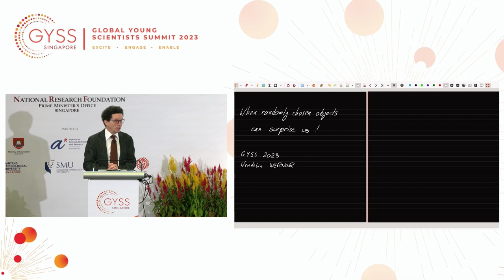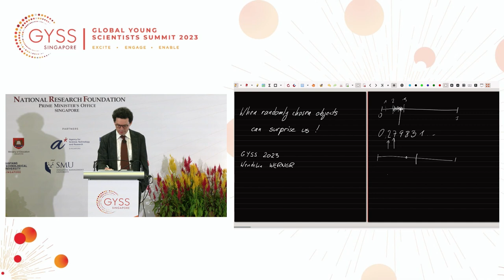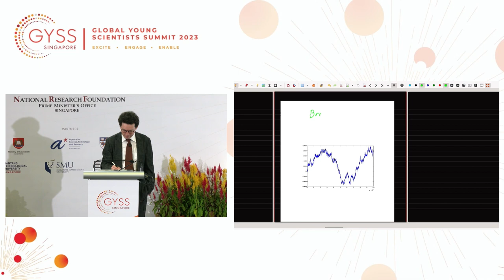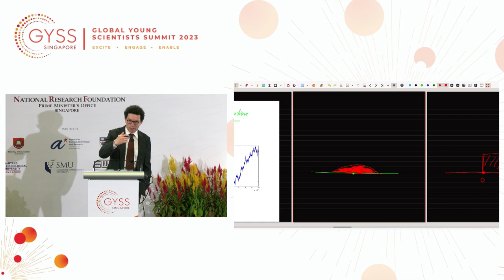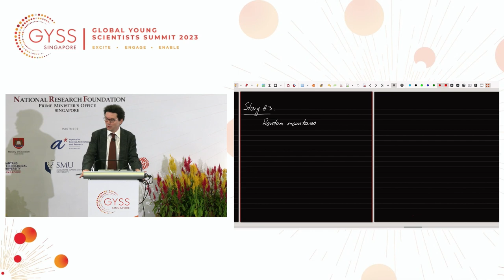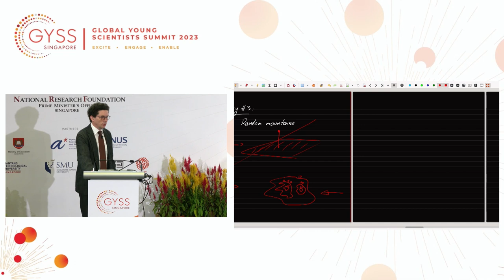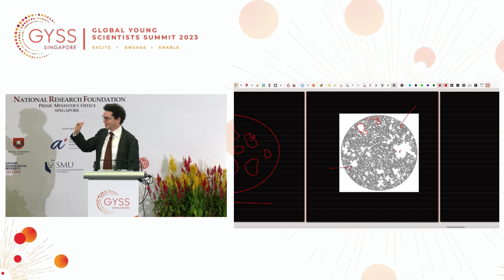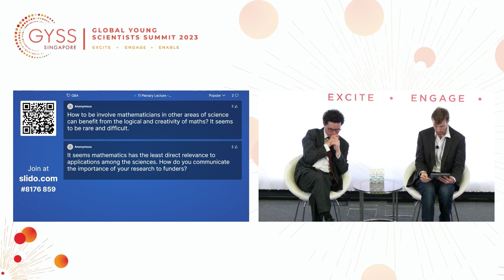Wendelin Werner at GYSS 2023 – When randomly chosen objects can surprise us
Professor Wendelin Werner began his plenary lecture with an observation that the bar is set low for mathematicians speaking about their science. “Unless you are a mathematician yourself, you might think you won’t understand anything,” he quipped. Nonetheless, Prof Werner invited the audience to listen to his stories, which he thought might stimulate their imagination in different directions, no matter their scientific background.

Prof Werner then spoke about a curious pattern that exists when choosing numbers, mathematical functions, or topographical landscapes uniformly and at random. With three examples, he explained how often it is that what you get is something that is new for you and very unexpected. “It turns out that the randomly chosen object is something else entirely,” he quipped.